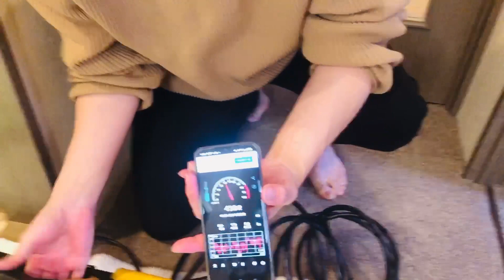激安高圧洗浄機 アイリスオーヤマFBN-301をケルヒャーK2クラシックと徹底比較！！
アイリスオーヤマFBN-301をケルヒャーK2クラシックの比較動画です。
音、水圧、洗浄力に注目です！！

【アイリスプラザインターネットショッピング】

▼音楽
MUSMUS樣

▼商品サイトAmazon